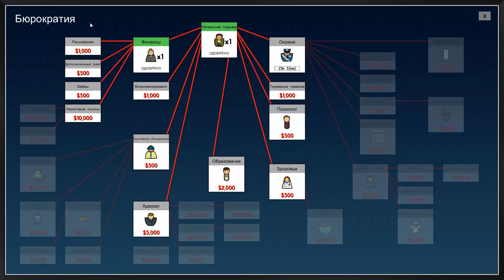Райский остров... #1 Prison Architect - Going Green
Начальники тюрем, приготовьтесь запачкать руки!

Благодаря Prison Architect: Going Green в вашем исправительном заведении появится фермерство, экспорт продукции и контрабанда.

Ключевые особенности

Плоды труда. Появится новый тип труда заключенных: фермерство. Теперь преступники будут выращивать картофель, пшеницу, яблоки и многое другое. Урожай можно отправить на экспорт или использовать на местной кухне.

Пространство для роста. Дополнение добавляет в игру три наружных участка для фермерства: фруктовый сад, пахотное поле и огород. Но это еще не все! Игроки могут нанимать штатных фермеров, а также строить кладовые для хранения урожая и сараи для связанных с фермерством предметов.

Плодотворный труд. Ценители природы смогут в свободное время выращивать цветы и другие растения. Работа с растениями положительно влияет на заключенных, насыщая их досуг.

Назревающие проблемы. С новыми культурами появится и новая контрабанда. Теперь заключенные могут тайком выращивать на полях травы и воровать с кухни ингредиенты, чтобы готовить выпивку. Местные банды захотят побороться за влияние на полях, так что держите охранников в боевой готовности!

Забота об окружающей среде. Благодаря возобновляемым солнечным, ветряным и гибридным источникам энергии ваша тюрьма станет куда меньше вредить экологии. Избытки энергии от новых методов можно продать на подстанцию с помощью счетчика экспорта электроэнергии.